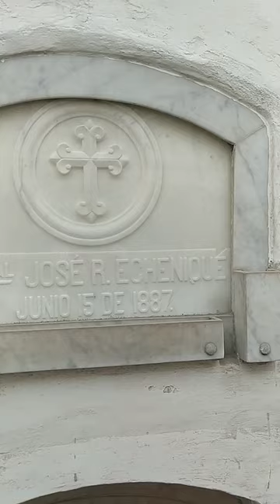La tumba de José Rufino Echenique.